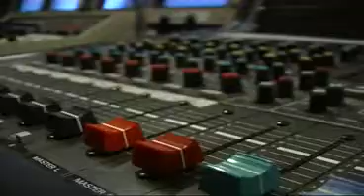Coleg Glan Hafren - Yr1 Music Video Extracts'08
Extracts from Kieran Taylor and Tom Wheeler's Btec ND Film Production Music Videos, 2008. See more film work by Coleg Glan Hafren students